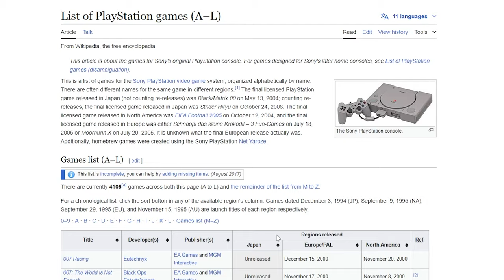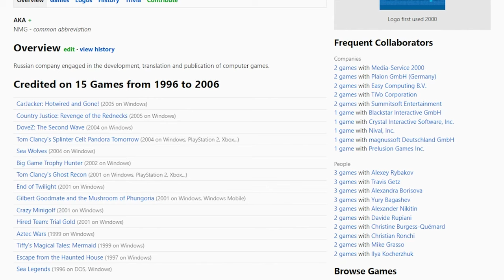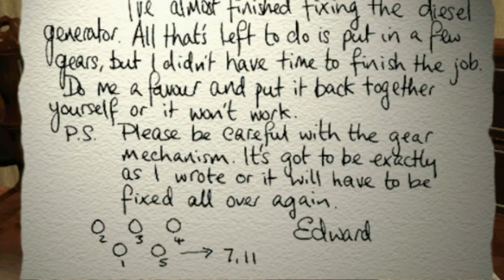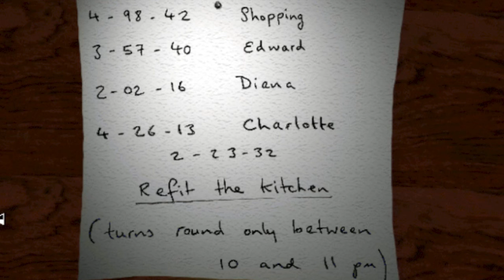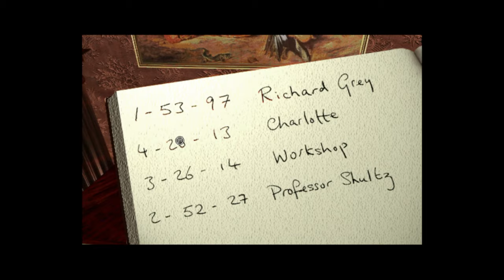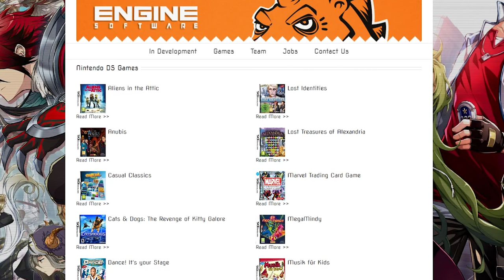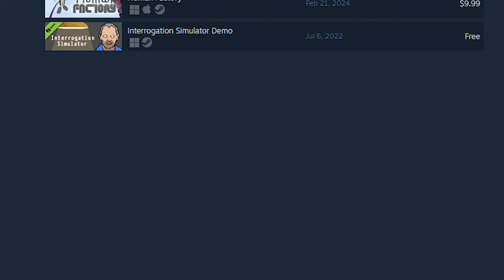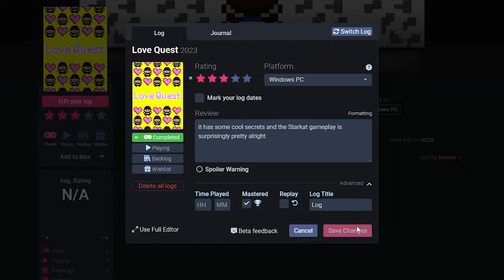Reviewing 3 Games That Have Never Been Reviewed Before... (On Backloggd) - Backloggd Backlog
Reviewing 3 random games that havent been reviewed or played once on Backloggd!!!

Heres the link to my Backloggd page btw feel free to come scream at me for my video game opinions :3